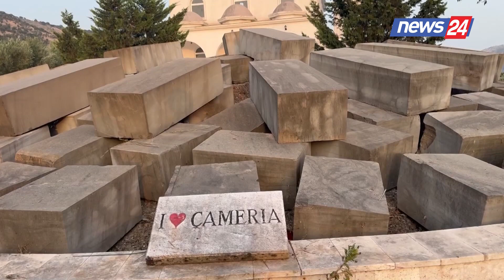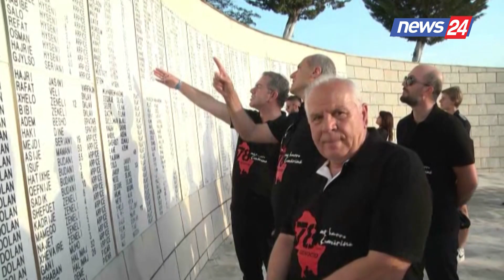Dita kundër gjenocidit në Çamëri,Idrizi i përgjigjet Mitsotakisit:S'do të flemë për ligjin e luftës!